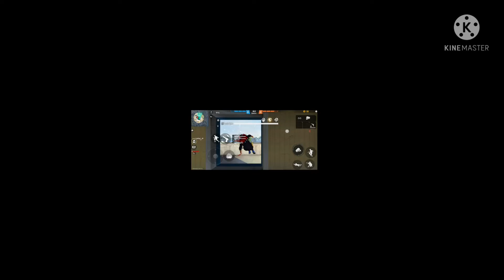short funny vidio watch full and subcribe😀😀😀😀😀😀👌👌👌